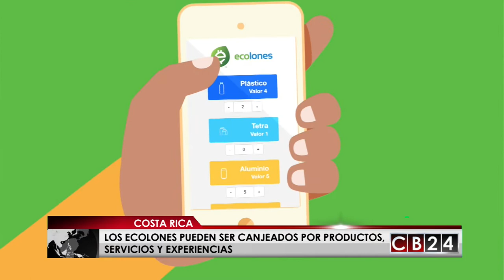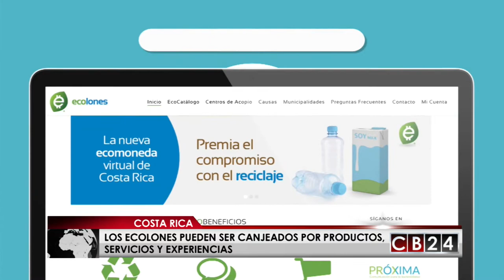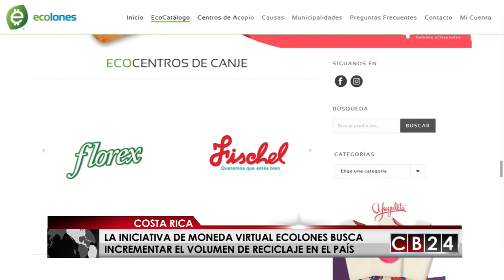Ecolones: la primera moneda ecosostenible de Costa Rica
Una alianza público - privada dio vida a la primera moneda ecosostenible del país: los ecolones, que tiene el fin de incentivar a la población y a las empresas a reciclar. Con esta iniciativa, el reciclaje le brindará descuentos en productos y experiencias más amigables con el ambiente.